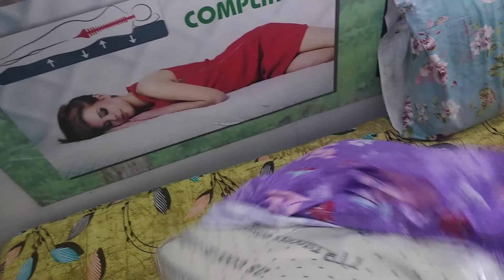use Cotton Mattress fitted cover like this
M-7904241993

200% Natural Latex Foam
0% Chemical
One time investment
Fully Rubber

Justice M ( RBM)
Indofrench pincore mattress

(One and Only own latex processing mattress in India)
Natural Rubber latex foam
Mattress, pillows & cushions
Manufacturers
Dunlop process (1st Quality)
Pincore design

Medium & soft comfort
Reversable pincore Cool mattress
Inbuilt waterproof protector
Orgonic cotton finishing

10years piece to piece replacement Guarantee
20years warranty

3times washing process